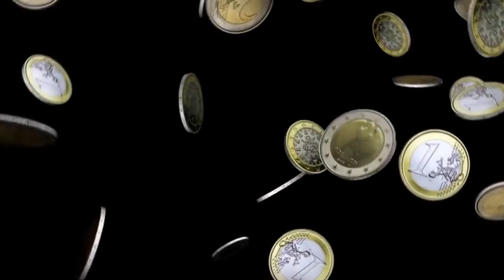Texturas VJ Loops Beats Effects Vocals & Breaks [398]